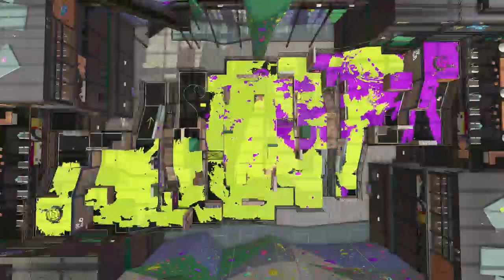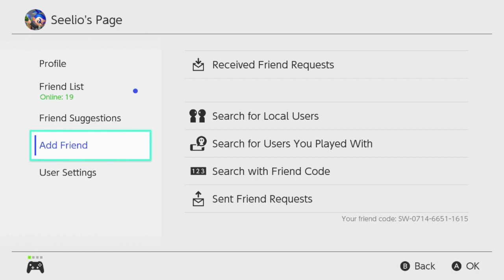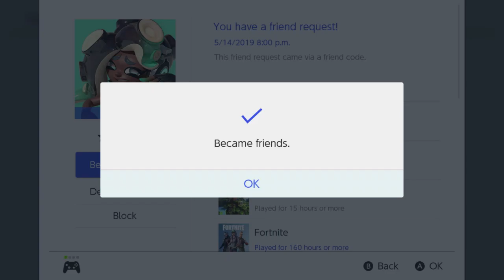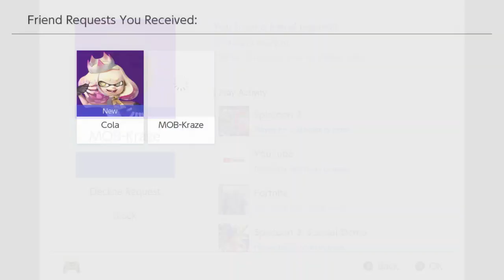Splatoon 2 | Live Stream - Splatfest: Time Travel or Teleportation!?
GAME INFO
Name
Developer: Nintendo EPD
Publisher
Platforms
Release Date: July 21, 2017